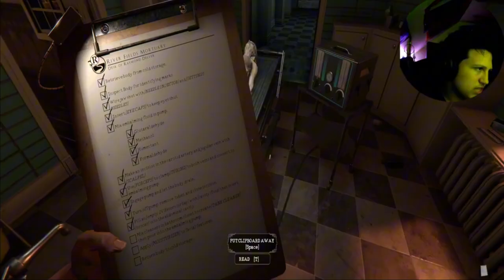Dead bodies are not my passion [The mortuary assistant]